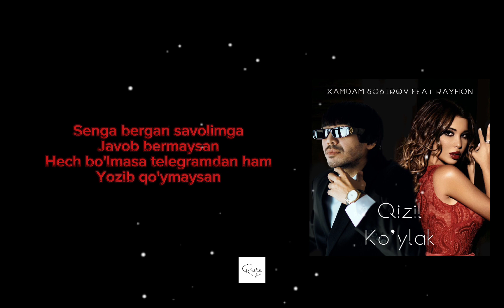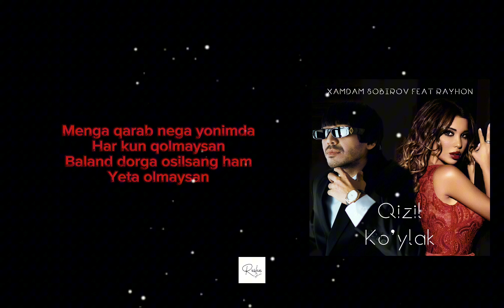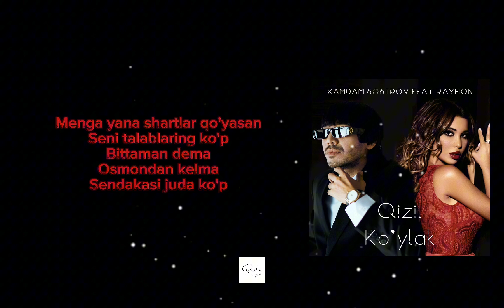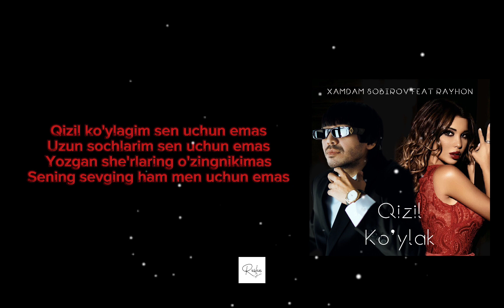Hamdam Sobirov va Rayhon - Qizil ko'ylak (lyrics)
Hamdam Sobirov va Rayhon - Qizil ko'ylak (lyrics) (slowed+reverb)